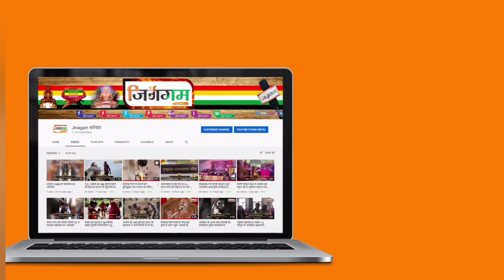श्रमण मुनि श्री १०८अमित सागर जी महाराज ने की महावीर जी में पूजा...#@jinagam